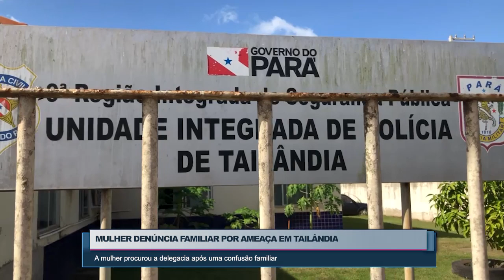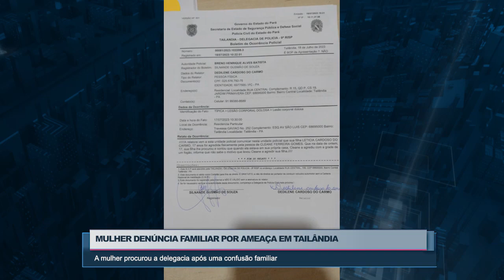Mulher denúncia familiar por ameaça em Tailândia